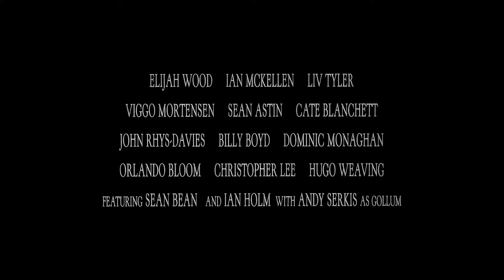The Lord of the Rings: The Fellowship of the Ring (Black and White Trailer #1)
Property of New Line Cinema.

The Lord of the Rings: The Fellowship of the Ring. The black and white trailer.